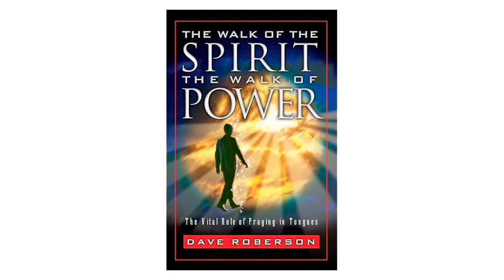Dave Roberson — The Walk of the Spirit The Walk of Power (Сh. 12) Speaking Praying in Tongues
(Сhapter 12 — Purged To Stand in the Gap) Dave Roberson —  The Walk of the Spirit The Walk of Power. Praying in tongues. Speaking in tongues. Praying in Spirit